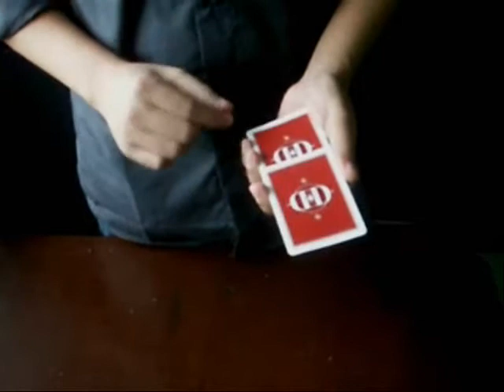The scientist time machine.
Credits to dan and dave, Roy Walton
Song: The scientist by Coldplay.